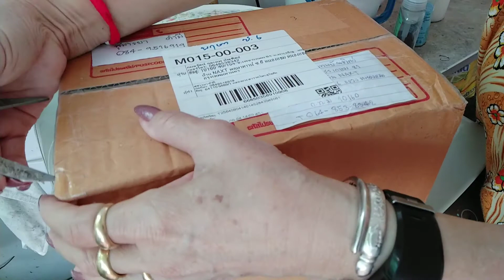ขนมเปี๊ยะ​ไผ่กวนอิม​ # ถุงละ10​บ.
16/09/2021​ขน​มเปี๊ยะ​ไผ่กวนอิม​🥰เป็น​ขนมที่น้ำมันน้อยแป้งไม่กรอบ​เหมาะสำหรับคนที่ไม่ชอบน้ำมันค่ะ🤟🤟